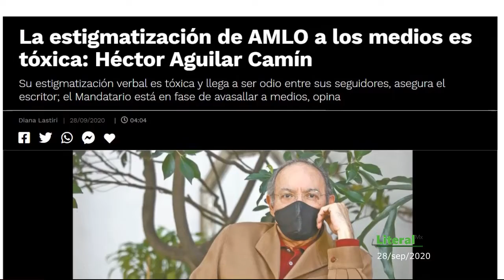Enfurece AMLO contra libertad de expresión de El Universal y por entrevista a Aguilar Camin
"¡Como es posible que el Universal dedica todos sus editoriales, todas sus columnas, todas sus notas en contra del presidente, y no pierde apoyo el presidente": López Obrador